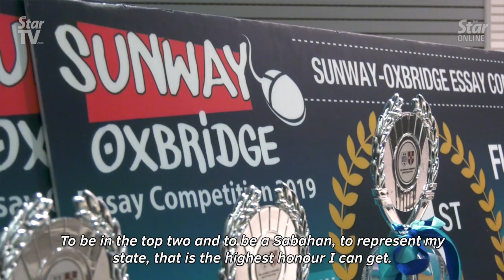Sabahan student among Malaysia’s best young essayists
16-year-old Avril Yong Zhi Ying, from Keningau, Sabah, was among 26 students who made their schools proud at the Sunway-Oxbridge Essay Competition prize-giving ceremony on July 27.

The nationwide writing competition for secondary students saw winners taking home Sunway bursaries, cash and Sunway PALS (loyalty card) points worth over RM230,000.